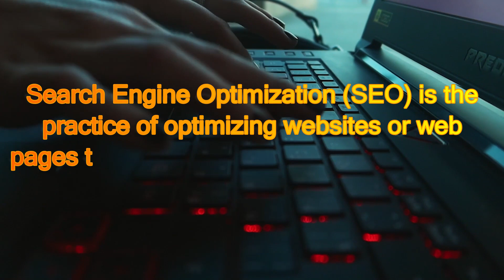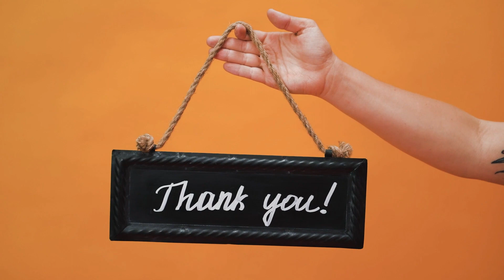Search engine optimization| Search engine optimization tips| Search engine rankings| SEO Hacks 2023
Here, we strive to empower and inspire you on your journey towards personal and professional enrichment. Our content is focused on self-development, growth mindset, financial literacy, and entrepreneurship. Through insightful discussions, practical tips, and motivational stories, we aim to help you unlock your full potential and achieve success in all aspects of life. Whether you're seeking financial freedom, looking to start a business, or simply wanting to enhance your well-being, our diverse range of videos has something valuable for everyone. Let's grow, learn, and thrive together on this exciting journey to becoming the best version of ourselves!

SEO services
SEO agency
SEO consultant
Best SEO company
SEO tips
SEO techniques
On-page SEO
Off-page SEO
Local SEO
Mobile SEO
SEO audit
SEO tools
Keyword research
Backlinks
Content marketing
Google ranking
Organic traffic
SERPs (Search Engine Results Pages)
Website optimization
Meta tags
Link building
SEO strategy
SEO analysis
SEO trends
SEO for beginners
SEO for e-commerce
SEO for small businesses
SEO case studies
On-Page SEO
Off-Page SEO
Search Engine Rankings
Organic Traffic
Backlinks
Link Building
Meta Tags
SEO Audit
Google Algorithm
SERP (Search Engine Results Page)
Keyword Research
Page Speed Optimization
Content Optimization
Local SEO
Mobile SEO
Technical SEO
Duplicate Content
Canonical Tags
Schema Markup
Anchor Text
Crawling and Indexing
Page Authority
Domain Authority
Keyword Density